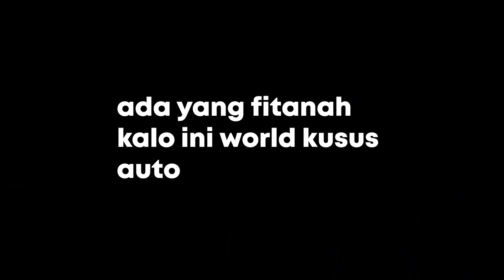Kok Bisa NgeBreak Tanpa Mukul Block ? KWKWKWK - Growtopia Indonesia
Terimakasih buat kalian semua yang sudah menonton videonya, Jangan lupa kalian LIKE videonya dan COMMENT jika diantara kalian ada yang mempunyai saran/kritik.
Arigatou mina :)

✨ Musik Yang Gw Pake :
- KevinMacLeod
💪 Video With : -